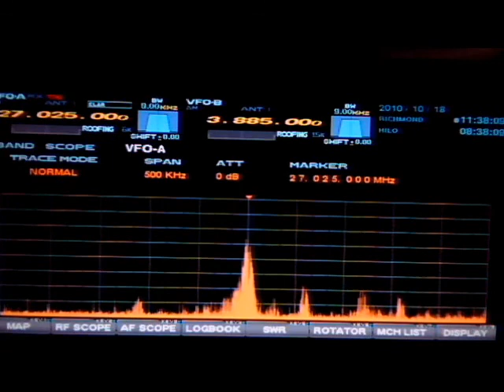10-18-10 Brass Knuckles, Lady 64, Dr.Fox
a little superbowl skip